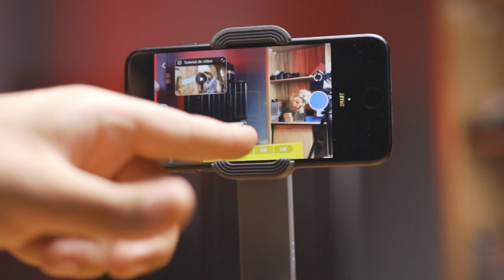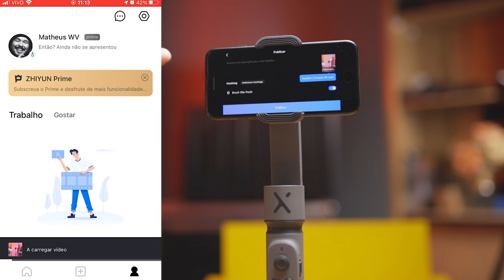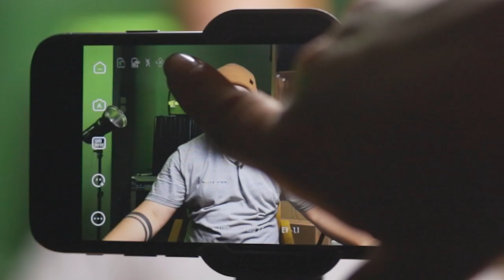SMOOTHX TUDO QUE VOCÊ PRECISA SABER & O QUE NÃO TE CONTARAM SOBRE ELE!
No vídeo do Potato Jet você consegue ver o Gimbal em uso prático e outras curiosidades presentes no App como os diferentes tipos de resolução e framerate também